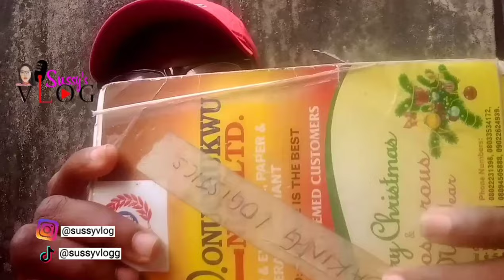SMALL CHOPS SERIES: NEW TO SMALL CHOPS BUSINESS? START HERE | NEWBIE STARTER PACK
So you just started your Small chops business or you want to venture into making small chops in 2024 or you just completed small chops catering school and have no idea what you need or how to start? I gat you NEWBIE! Here is my ultimate guide that contains all you need to start up your small chops business with tips you don't already know!

TIMESTAMP
00:00 - Introduction

Follow us also @sussycakesrecipes to see more recipes
BE MY FRIEND 👇